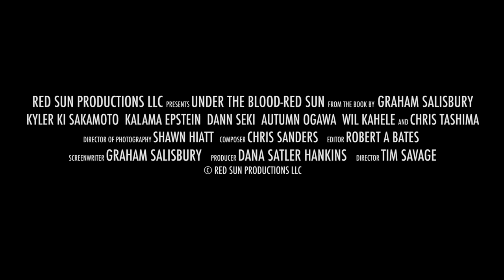Under the Blood-Red Sun Trailer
UNDER THE BLOOD-RED SUN is the movie adaptation of the award-winning young-adult book by Graham Salisbury. Tomi Nakaji, a young Japanese-American boy, sees his life changed forever once Japan has attacked Pearl Harbor. While prejudice divides his island community, Tomi's friendships are tested. Can he find the courage to stand up to the local bully, while still protecting his family’s katana sword? Tomi must also become the man of the family when his father and grandfather are interned in a camp,
UNDER THE BLOOD-RED SUN is an unforgettable story of friendship, courage and survival, based on events that actually occurred,
The book, UNDER THE BLOOD-RED SUN, boasts an estimated readership of three million and is used in middle school classroom and library curricula. The twenty-year anniversary of the publication date is being commemorated with this new movie as well as a Special Anniversary Edition from Random House.
90 minute movie, screenplay by author Graham Salisbury